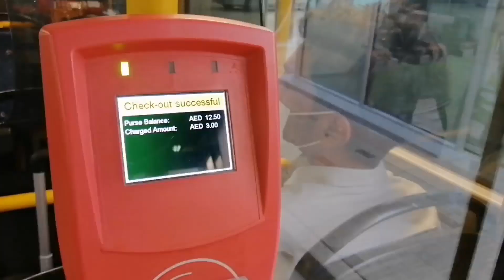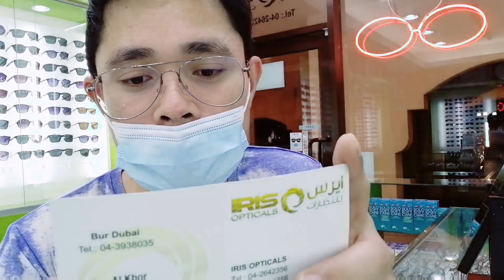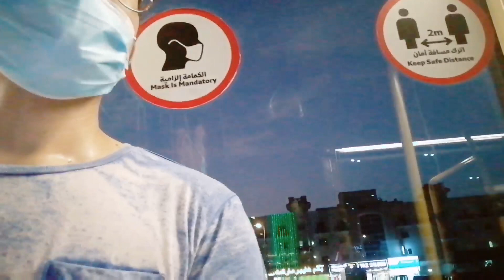I Got My New Eyeglasses, How much? | Dubai Vlog |Anton Tajale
Hi Guys! Welcome to my small YouTube Channel...!

Don't forget to leave a comment suggestion or Challenge sa next video na gagawin ko. 😉

This is your friend Anton na mag ingon, Amping ta kanunay and God Bless Everyone!